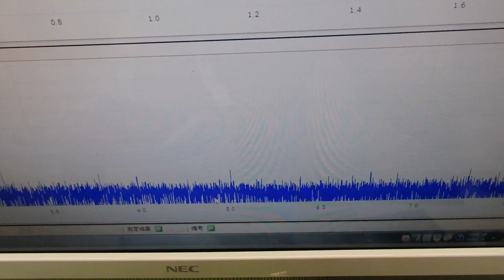超音波洗浄器による‹メガヘルツの超音波›技術 ultrasonic-labo